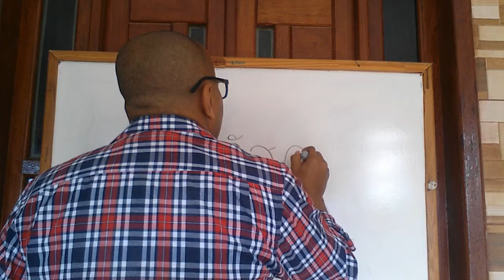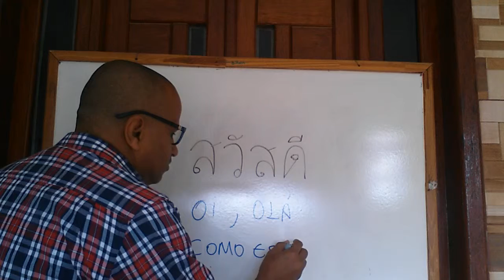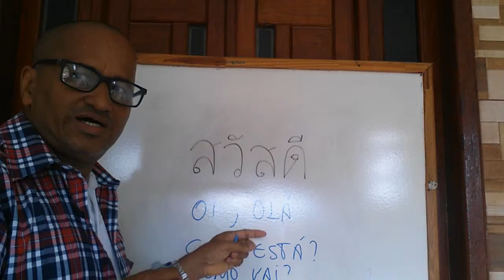Portuguese Language for Thai People. By Ed Luciano